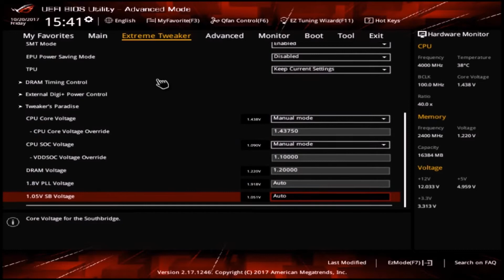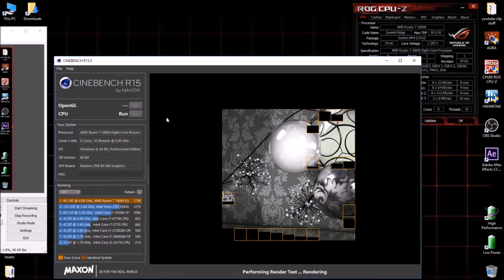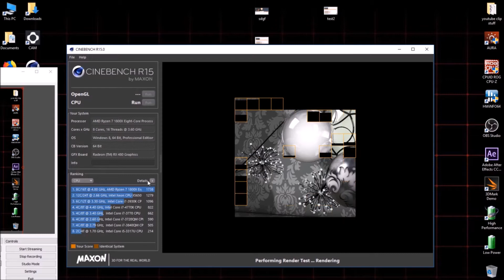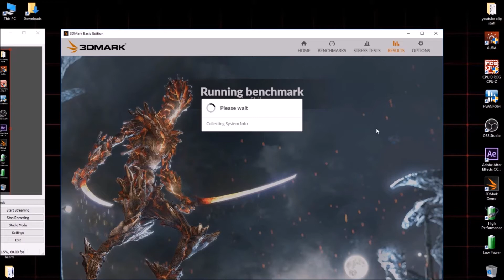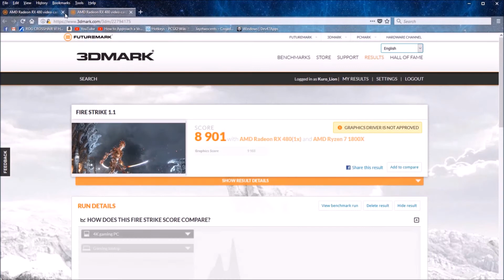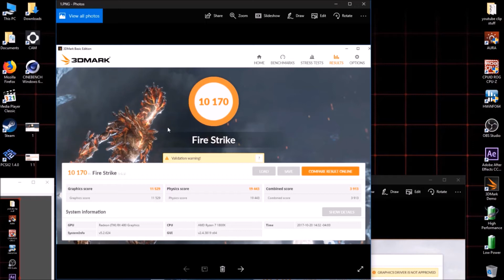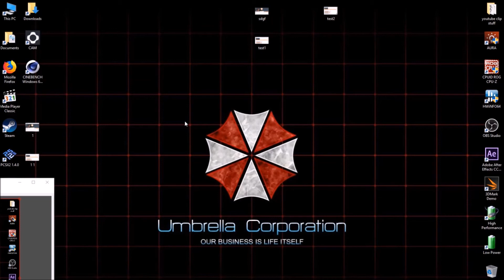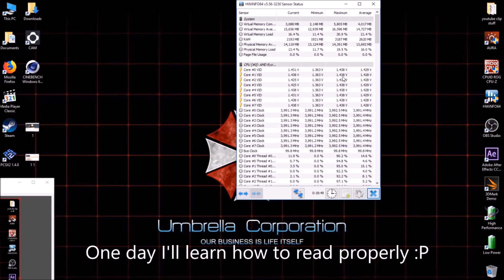I'm gonna try to overclock my ryzen 7 1800x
spoiler alert. i only got it to 4.0 stable. 4.1 was to much voltage then i was comfortable with... 1.48v and still not stable.